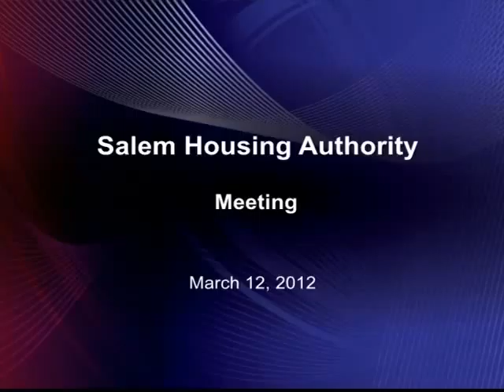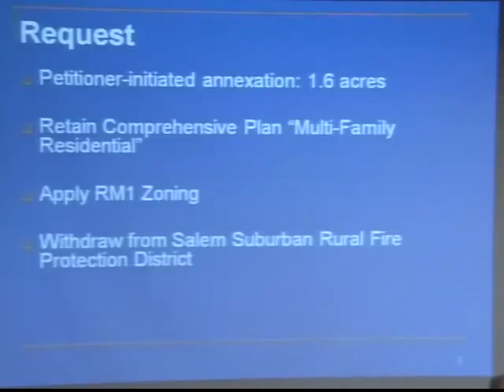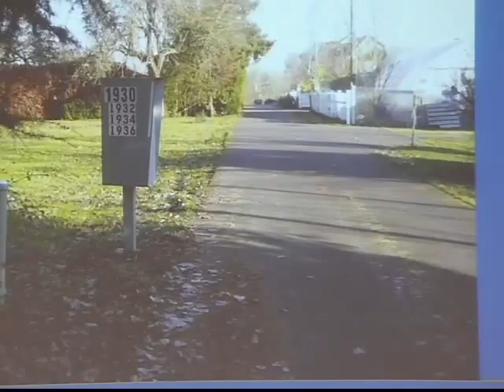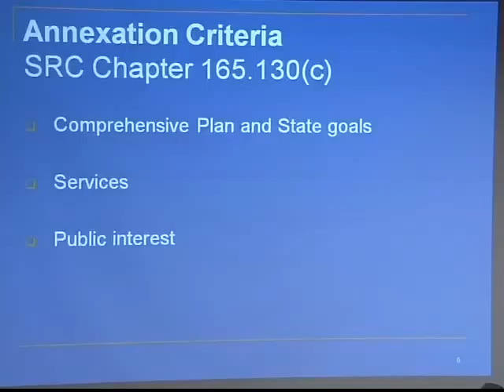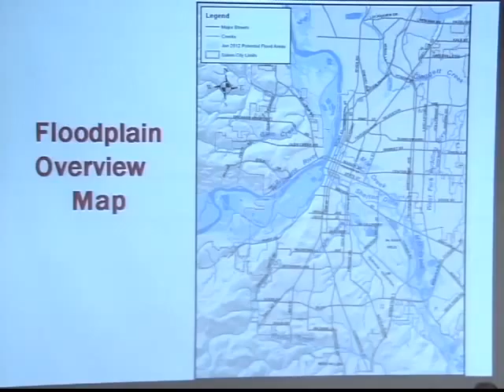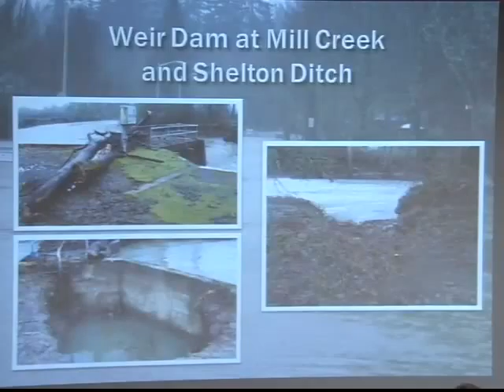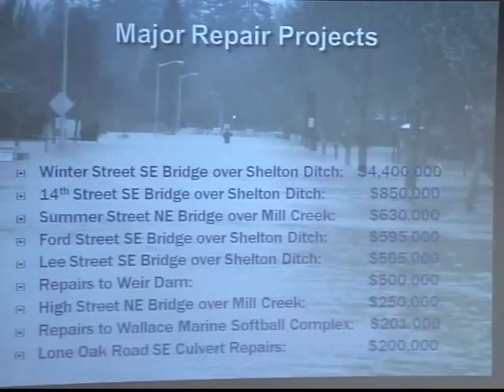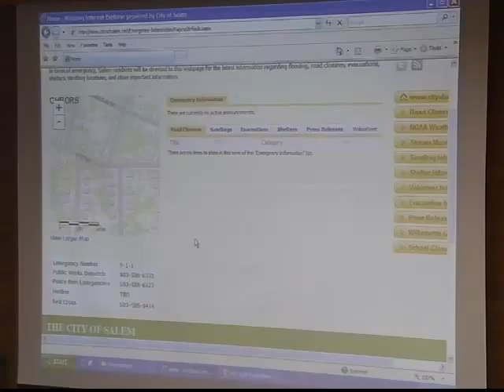Salem City Council Meeting - March 12, 2012